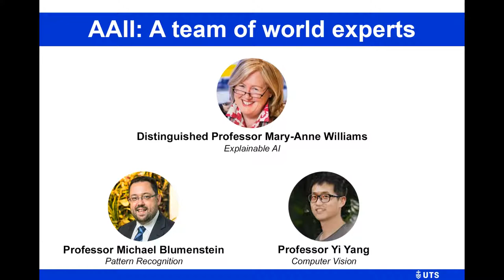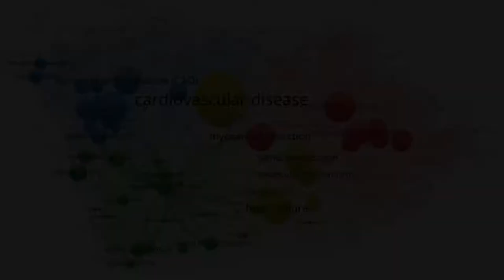AAII Virtual Launch: Photo Collection